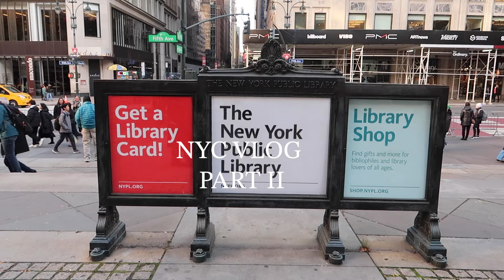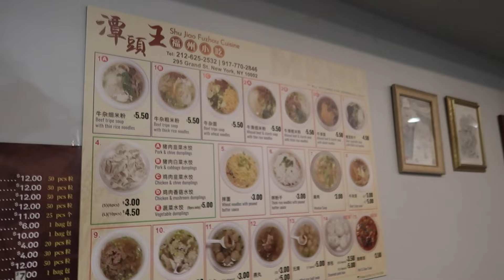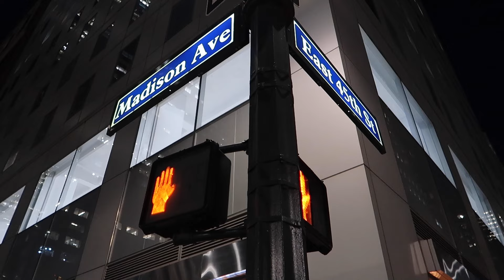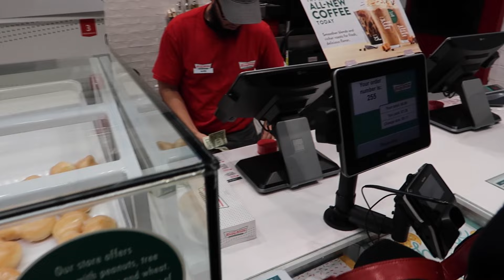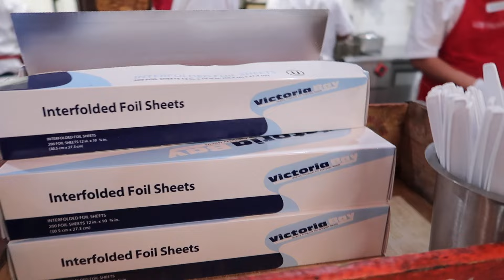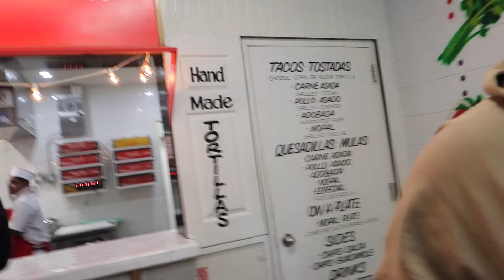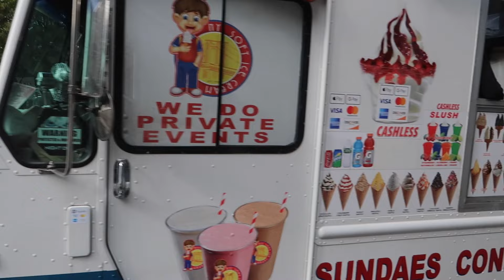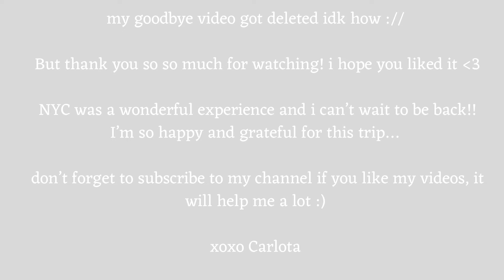New York City vlog part I 🌟 jazz clubs, good restaurants and many matcha lattes!!!!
it was my first time in NYC and I was so happy to discover this beautiful city with my sister!

Xx,
Carlota.